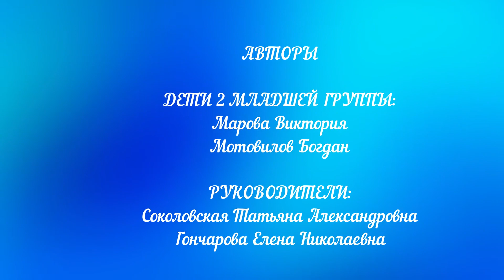сибирь особая планета 2